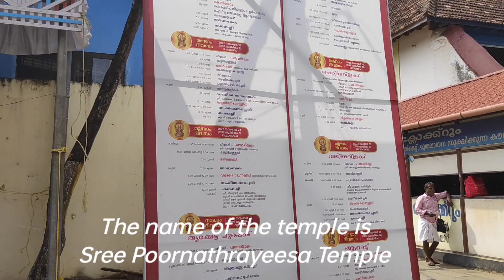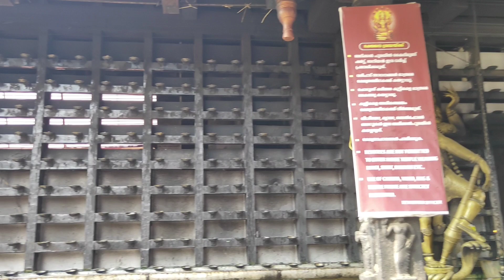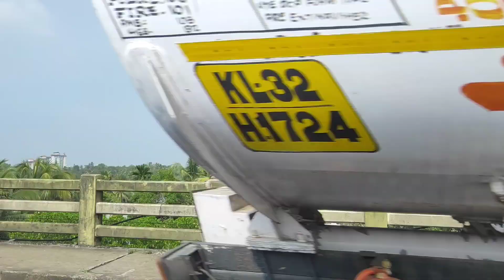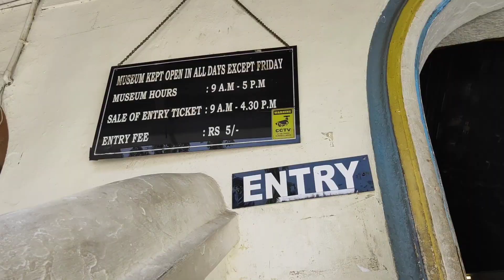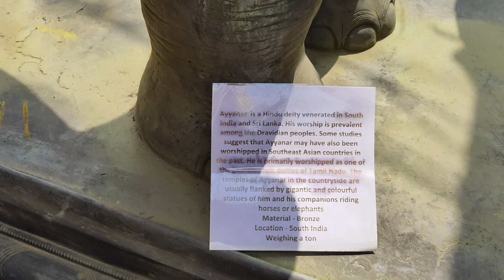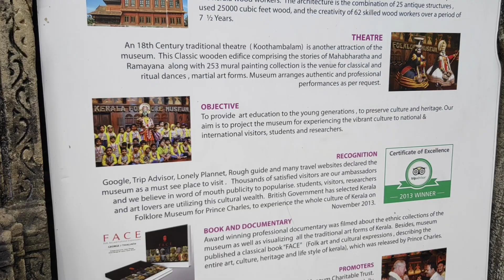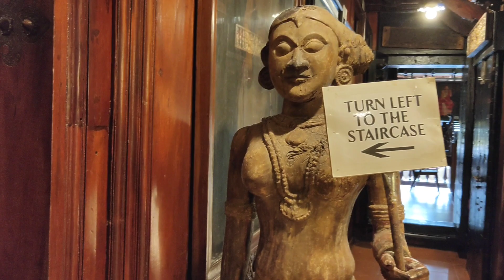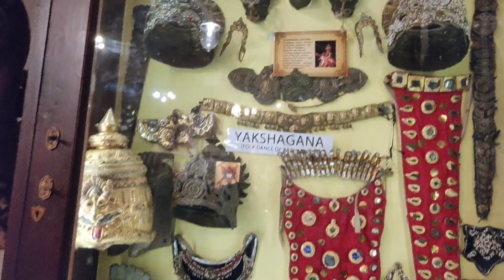Kerala Trip Part 1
Hello Everyone,

Best Time to Visit :- Oct to March
We choose to visit in December

Duration - 1 or 2 days is sufficient to covered many places. if you have time you can stay for more days.

We stayed 1 day in Kochi.

How to come - You can come by either flight or train. There are two airport one is in Kochi and another is in Thiruvananthapuram. You can plan accordingly as per your preference.

Where to stay - Here you can stay in hotel or homestay with very decent price around 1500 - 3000 rupees per night for 1 room. If you are ok with budget hotel you can get that also with very less price.

We choose Treebo hotel and we pay around 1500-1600 INR per night for 1 room with breakfast.

Places to explore -
1. SREE Poornathrayeesa Temple
2. Folklore Museum
3. Palace
4. Cherai beach
5. fort Kochi

If you have time you can explore more Beach and Palace.

Cost -
 hotel - 1500 INR per night approx.
 food -  2500 INR for 4 people approx (lunch and dinner)
vehicle cost - we booked an Innova for 7 days. If you want to know the cost you can ask in comment.